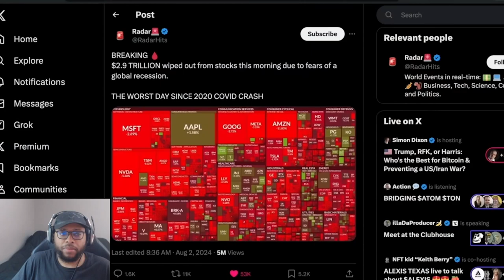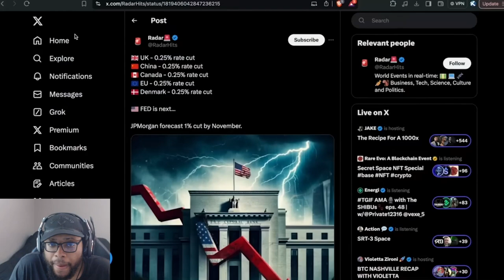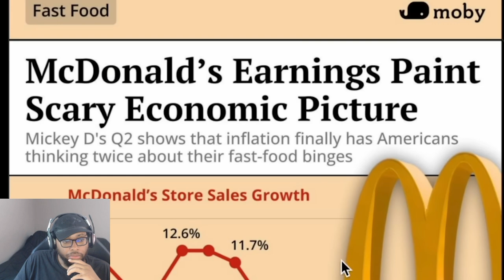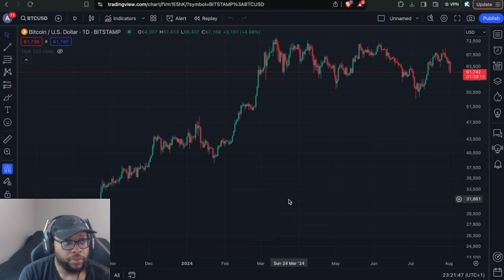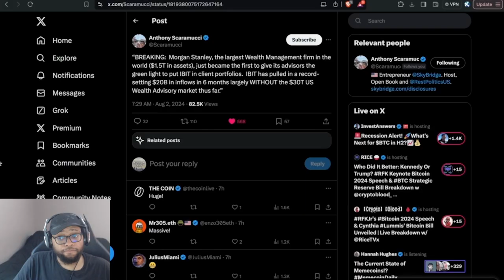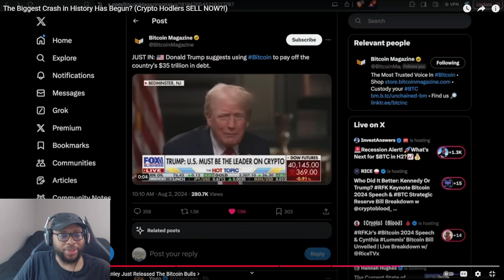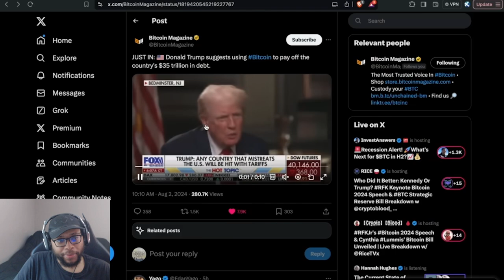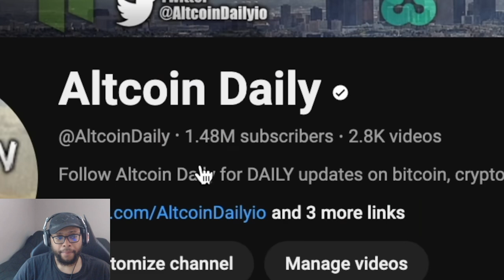Bitcoin’s Next BIG Move: Why All Other Currencies Will COLLAPSE! 🚀💥 (Critical for Crypto Investors!)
Bitcoin’s Next BIG Move: Why All Other Currencies Will COLLAPSE! 🚀💥 (Critical for Crypto Investors!) | Cavell Anderson